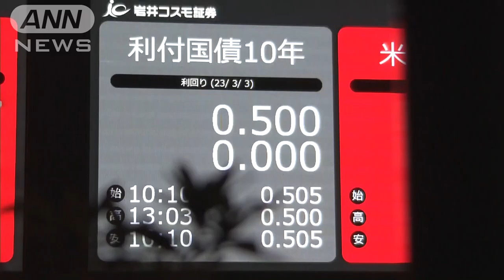長期金利が一時0.505％まで上昇 9日ぶり日銀の上限超え(2023年3月3日)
債券市場の長期金利が一時0.505％まで上昇し、日銀が変動幅の上限とする0.5％を9日ぶりに上回りました。

　市場関係者の間では、日銀が国債を大量に買い入れて金利を抑える今の金融緩和策をいずれ見直すという見方が根強く、価格が下がる前に日本国債を売る動きが強まって金利の上昇圧力が高まっています。

　3日の債券市場では、長期金利の主な指標となる10年ものの国債の利回りが一時0.505％まで上昇しました。

　日銀が去年12月に緩和策を一部修正し、長期金利の変動幅の上限を0.5％程度に引き上げて以降、上限を超えるのは先月22日以来9日ぶりです。